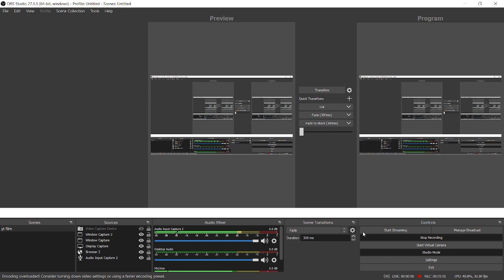FRANKS MEDITATION CLASS 2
well we have a new guest another manifestation of my psyche or societies external psyche of the psychopathic control grid, frank, egotistical   all about himself pompus like your typical career whore politician think cillary hilton of gorge bubble u wush another alter ego of mine got so many at this stage of the game.